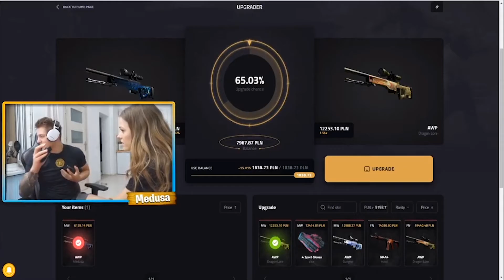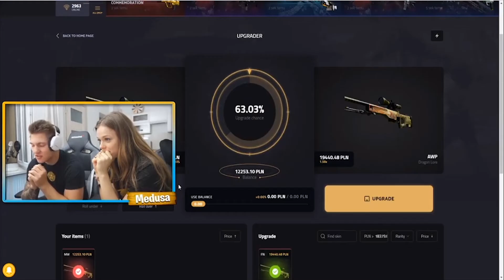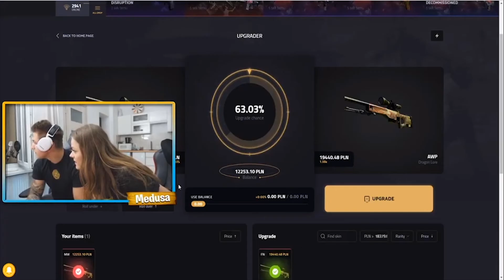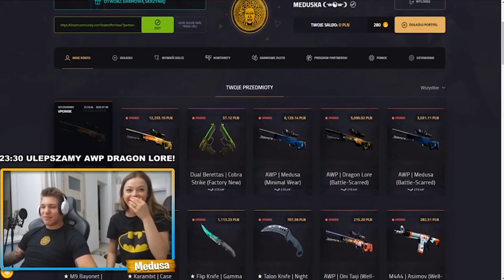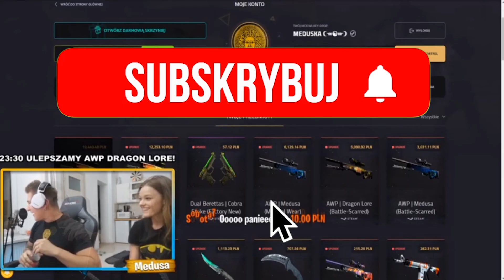MEDUSA & OLA - ZROBILI AWP DRAGON LORE ZA 20.000PLN (Adrian chciał wybić okno😳)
Damy radę dobić 16 łapek w górę?

tagi
skin, skiny csgo, medusa, meduza, ola, skiny za free, keydrop, opening key drop, najlepsze skiny, dragon lore, najdroższy skin